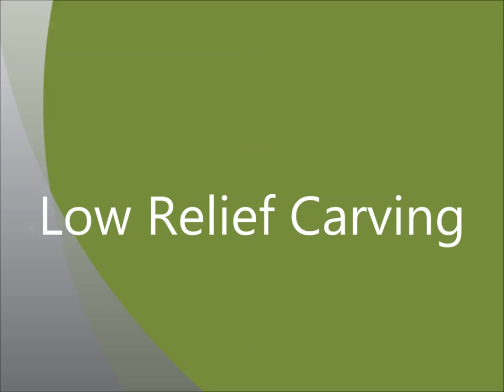Low Relief Carving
In this technique the edges of one carved area slants down to the next intersecting level. The joint between the two areas can easily be seen. Low Relief is a carving that is done in definable layers and the entire carved surface has a shallow look to it.
This is a good place to start with relief carving as high relief carving begins as a low relief carving before additional material is removed.